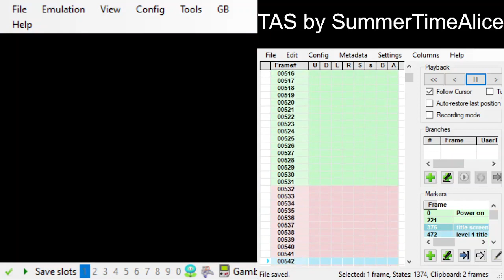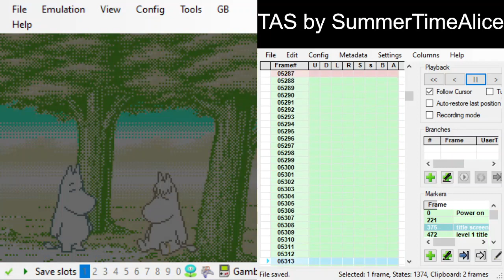Moomin's Tale - Level 6 - TAS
Wanted to learn a bit more about this level so I thought making a TAS of it would help out. Enjoy!